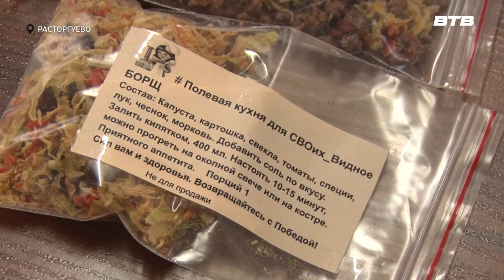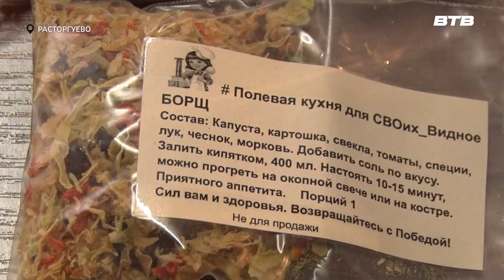ПОЛЕВАЯ КУХНЯ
Группа Волонтеров из Ленинского округа готовит сухие борщи и каши для бойцов, которые задействованы в специальной военной операции. Благодаря неравнодушным жительницам солдаты могут подкрепиться домашней едой в полевых условиях. Подробности у Юлии Стафёровой.